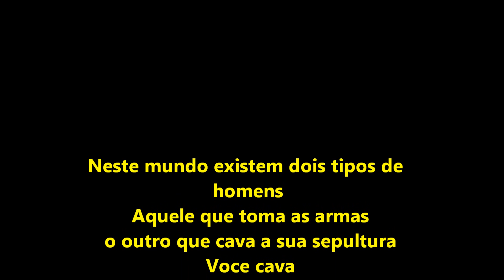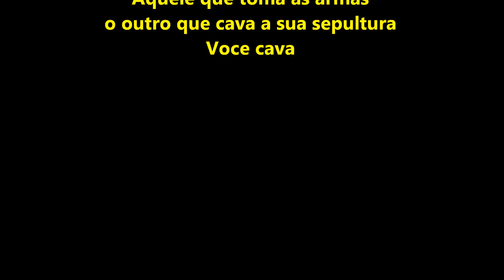Trilce - Manuelcha Prado.wmv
"Trilce"
Una niña triste y dulce llora por la madrugada
 Madrugada de aguacero y de silencio infinito
 Siente en su ser inocente la pobreza que aprisiona
 ¡Ay! Azahares de la vida.
 Guitarra acompañame este llanto.

 Por mi pequeña Trilce
 por los niños sin infancia declaro de pie
 que he de ayudar a trocar el mundo,
 trocar el llanto en sonrisas, trocar en luz las tinieblas

 Nuestra vida peregrina y las angustias del alma
 no son vaivenes eternos los albores de alegría
 para los pobres del mundo se anuncian ya en mis acordes
 Guitarra deja ya tus notas tristes.

 Te enseñaré a ver el mundo ancho, ya no tan ajeno
 sus mares, valles y desiertos, pájaros de mil colores
 trinos que envuelven la vida y versos que elevan al hombre
 y al final de mi existencia dejarte como herencia
 una patria linda y libre;

 Guitarra acompañame este canto.
 Guitarra acompañame este anuncio.